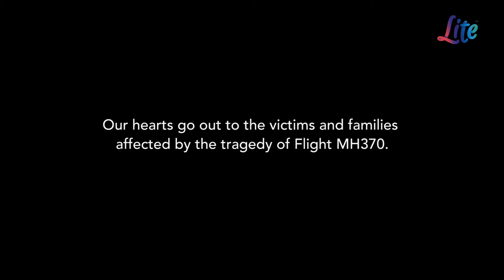The Lite Breakfast with Jacquita Gonzalez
Jacquita Gonzalez, the wife of the chief steward, Patrick Gomez, who was on board Flight MH-370 spoke to Shaz about how the incident affected her and what she remembered on the day the tragedy happened.